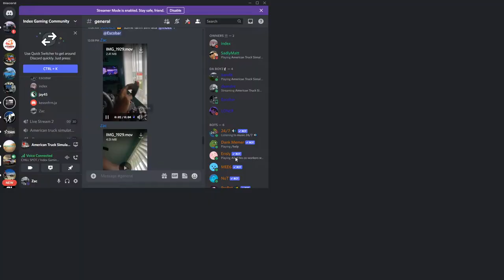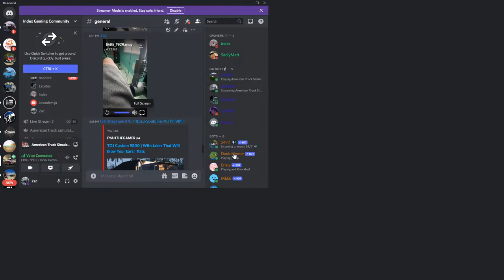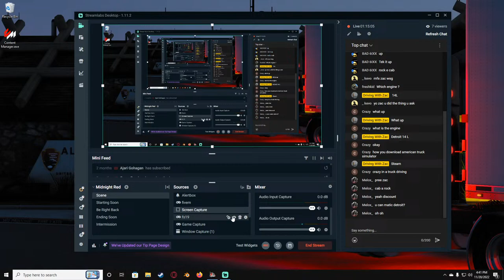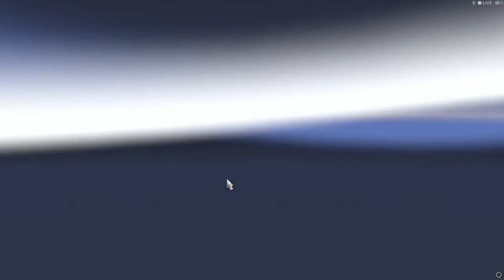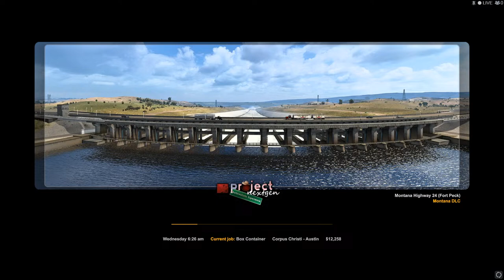Texas Badness Featuring Index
💻My PC💻
⚠️Mother Board: B450 TOMAHAWK MAX
⚠️Processor: Ryzen 5 3600
⚠️RAM: 2 x 8GB RAM DDR4
⚠️Graphic card: MSI Gaming GeForce RTX 2060 Super 8GB GDRR6
⚠️HDD: 1TB
⚠️SDD: 500GB
⚠️🎮My Wheel Setup🎮 Logitech G27
⚠️Handbrake